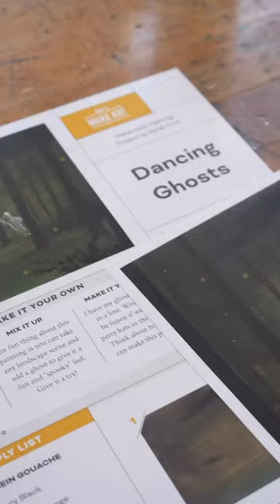Paint Halloween art using gouache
OH GOUACHE, The Witching Hour is here. ✨✨✨

We're doing it again... an entire box dedicated to the medium we cannot get enough of. With this box, you will learn how the transparent quality of gouache can help create light, warmth, and form. The lessons in this box feature THREE new techniques that will help you create exciting illusions within your paintings.